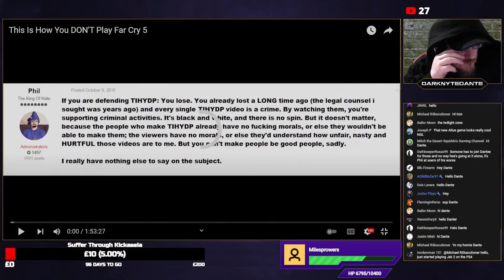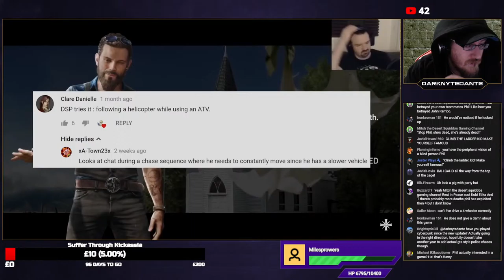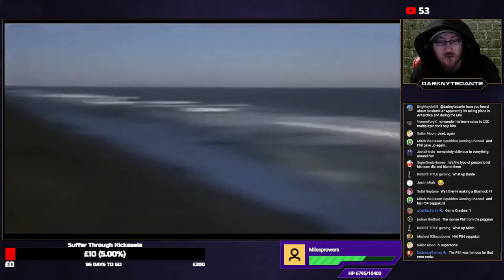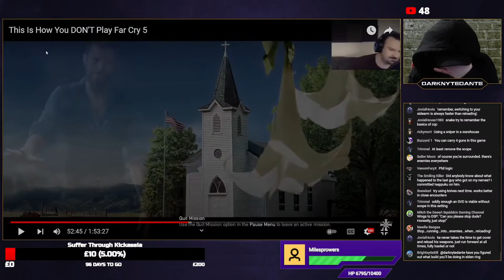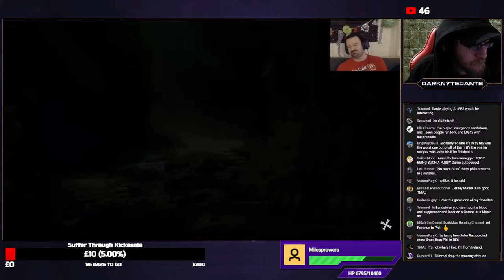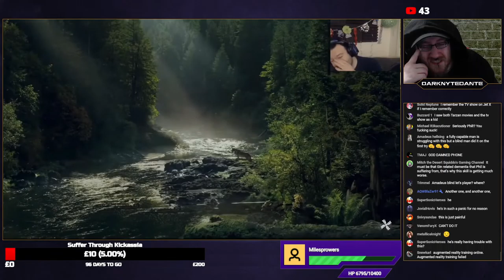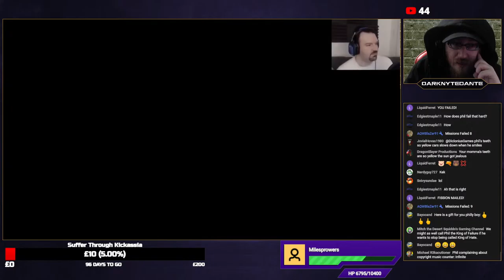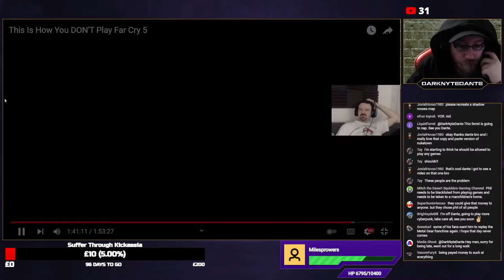Lets Survive - DSP Plays Far Cry 5